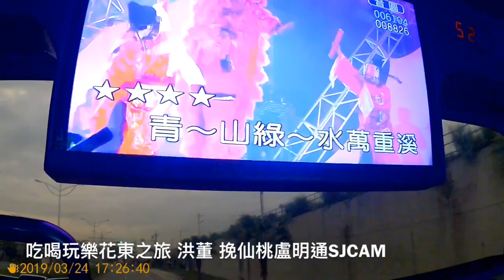吃喝玩樂花東之旅 洪董 挽仙桃盧明通SJCAM